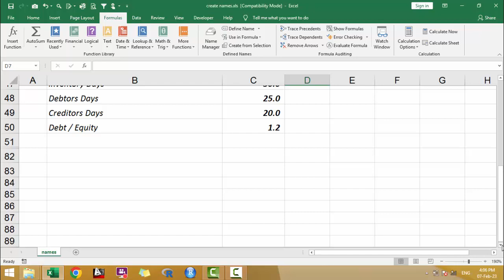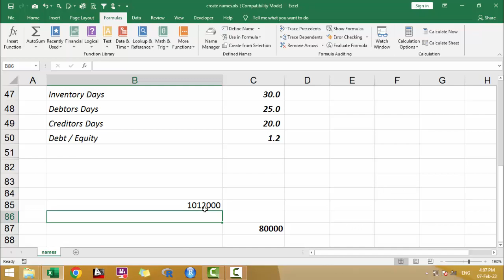How To Use Name Manager And Define Name in EXCEL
Educationalrevolution786.blogspot.com